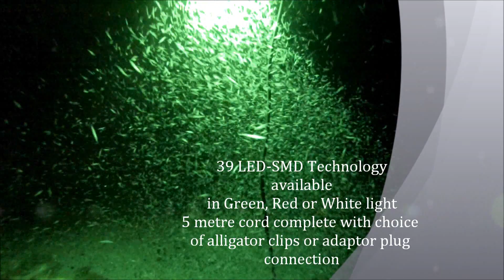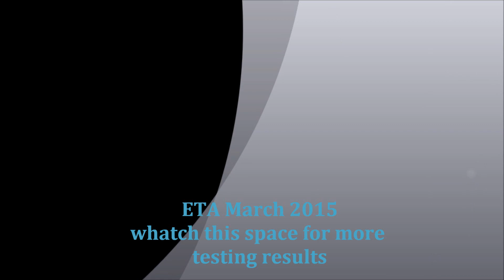12 Volt LED-SMD Floating Light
A 5 minute seaside boat ramp test on our Maxer 12 Volt Floating Light soon had a bait ball forming.